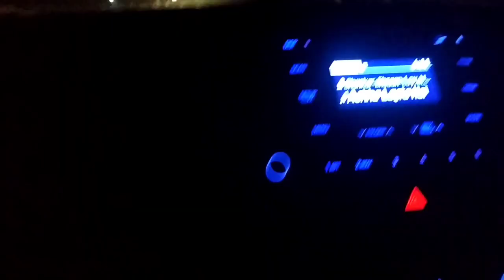Road journey from Tezpur to dibrugarh/how travelling is like in covid times/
So today on 6th of May 2021, we are ready to go to Dibrugarh, my home town. It was a sudden plan made.We both being doctors couldn't go home in bihu. Moreover since last year 2020, we have hardly visited our parents.This is so because due to our corona duties and our daily exposure to different patients we restrict ourselves from our family and parents.

This is not a very nice feeling . At times I feel sorry that we are not being able to give our parents the company and time.

So due to the rising cases, in the next month's I am sure there will be a peak of cases and we have to stop our normal duties and go for only corona duties..
So before that we just felt the need that we should go to our parents.

I just shared my journey .hope you all will like it.